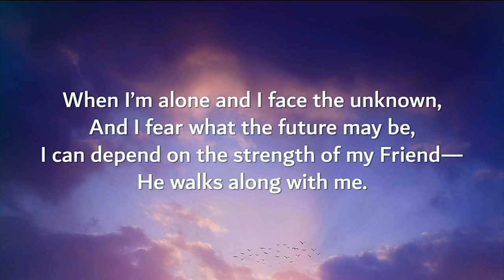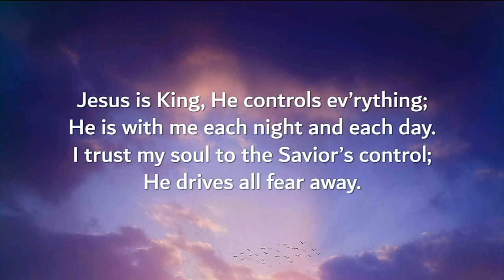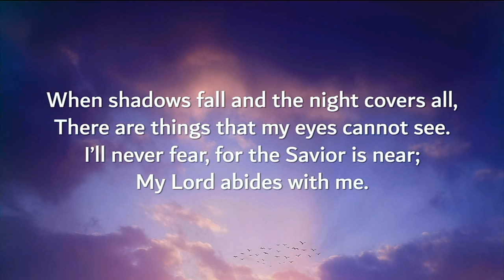End-Time Justice Adult Sunday School 10/27/24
2 Thessalonians 1
Ken Holmes